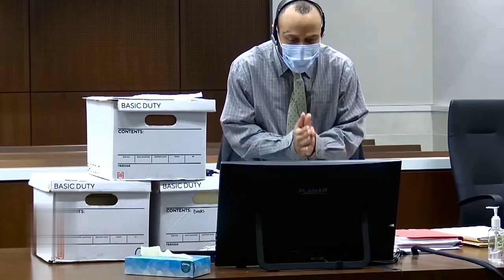Darrell Brooks - 12th Day of Trial (Pt. 2)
Friday, October 21st, 2022